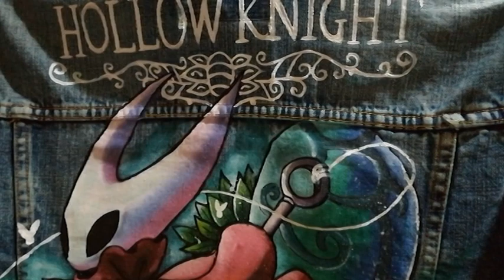[SPEED PAINTING] HOLLOW KNIGHT jeans vest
Con la nuova serie di giubbini a jeans, si aggiunge alla collezione quello dedicato ad Hollow Knight,
Ditemi che non sono la sola conoscere questo splendido titolo che io conosciuto tramite NIntendo Switch. L'ambientazione è stupenda e i personaggi pucciosissimi, soprattutto il protagonista.
Il comparto audio è fenomenale per un gioco del genere e non vedo l'ora che esca il secondo titolo per rigiocarci.

Voi per quale piattaforma l'avete giocato?
With the new series of denim jackets, the collection dedicated to Hollow Knight is added to the collection
Tell me that I am not the only one who knows this wonderful title that I met through NIntendo Switch. The setting is beautiful and the characters are pucciosissimi, especially the protagonist.
The audio sector is phenomenal for a game like that and I can't wait for the second title to come out to play again.

Which platform did you play for?